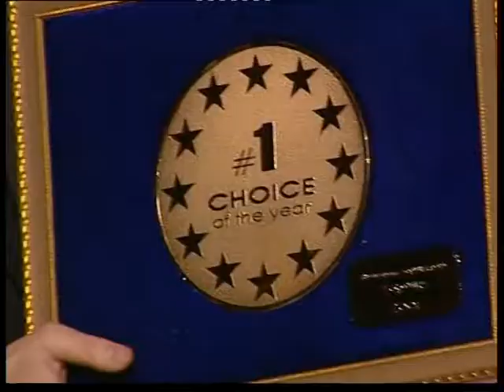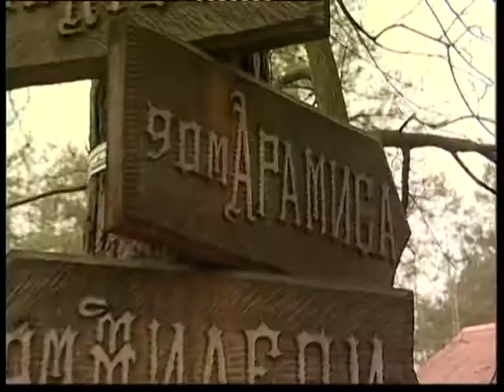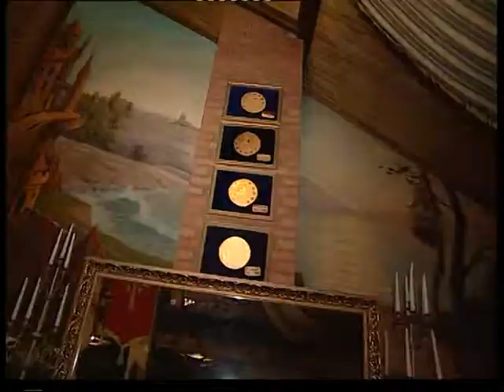Три мушкетера К_20_11